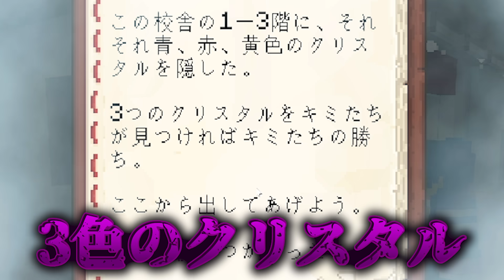学校に怖い幽霊が出た...【 マイクラ / マインクラフト 】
ウォーターチャレンジED曲
▼配信ページ

ファンレター、プレゼントは、下記宛先まで送付をお願いいたします！
【宛先】
〒107-6228
ウォーターチャレンジ宛